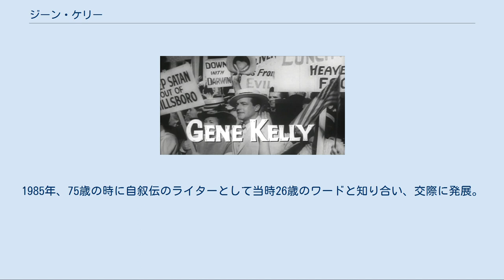ジーン・ケリー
ジーン・ケリー（Gene Kelly,1912年8月23日 - 1996年2月2日）は、アメリカ合衆国ペンシルベニア州生まれの俳優、ダンサー、振付師、歌手。
 アイルランド系の両親の元、ピッツバーグに生まれ、兄と一緒に8歳からダンス教室に通う。
近所の子供に女々しいとからかわれて一時期辞めてしまうが、15歳の時に再開。
ペンシルベニア州立大学でジャーナリズムを学ぶつもりだったが経済的な理由で中断。
1931年にピッツバーグ大学経済学部に入りなおし、1933年に卒業。
大学在学中もダンスコンテストなどに出場していた。
また、1930年に家族がダンススタジオをはじめていたので、そこで教えてもいた。
 1938年からブロードウェイでダンサーをしていたが、1941年にメトロ・ゴールドウィン・メイヤー入りをし、1942年に映画デビュー。
デビュー作は『フォーミー・アンド・マイ・ギャル』でジュディ・ガーランドと共演した。
 「聖書への反逆」（1960年） この後、たくさんのMGMの作品に主演し、ハリウッドの黄金時代を築いた。
更に、監督・脚本・振り付けもこなすマルチな才能も見せ、まさにMGMの万能選手であった。
代表作品には『雨に唄えば』、『踊る大紐育』、『巴里のアメリカ人』などがある。
また、『錨を上げて』でMGMのカートゥーン「トムとジェリー」のジェリーと競演するシーンがある。
 名ダンサーフレッド・アステアと共にMGMの二枚看板として活躍したが、実は2人の共演は少なく、1946年の『ジーグフェルド・フォリーズ』と、1976年の『ザッツ・エンタテインメント PART2』の2作にとどまる。
とはいえ1作目の『ザッツ・エンタテインメント』では互いの名シーンを紹介しあうなど、終生お互いへの尊敬は欠かさなかった。
 ケリーのダンスはアステアの華麗で洗練されたダンスとはまた違い、躍動感に溢れ、アクロバティックな中にも緻密な計算があった。
また、スタントマンを使わない事で知られ、映画が出来上がってからその事実を会社が知るといった事もあった。
 1980年の『ザナドゥ』が最後の映画出演、1994年の『ザッツ・エンターテインメントPART3』を最後に映画界を引退した。
 1996年2月2日、死去。
83歳没。
 曰く「フレッド・アステアがダンス界のケーリー・グラントだとしたら、私はマーロン・ブランドだ」。
 私生活では3度の結婚歴がある。
最初の妻との間に1人の子どもがおり、2番目の妻との間に2人の子どもがいる。
 一人目はアメリカの女優ベッツィ・ブレア。
1941年に当時17歳だったブレアと結婚し、翌年1942年10月16日に長女ケリーを設けるが、1957年に離婚（ベッツィ・ブレアは後に、1960年にイギリスの映画監督カレル・ライスと再婚）。
 二人目はアメリカのダンサー、振付師で女優のジーン・コイン。
1960年に、アメリカの映画監督スタンリー・ドーネンの元妻であったコインと再婚し、1962年には長男のティモシー、1964年には次女のブリジェットを儲けるが、1973年に死別。
 三人目は作家のパトリシア・ワード。
1985年、75歳の時に自叙伝のライターとして当時26歳のワードと知り合い、交際に発展。
1990年に再々婚し、6年後にケリーが死去するまで連れ添った。